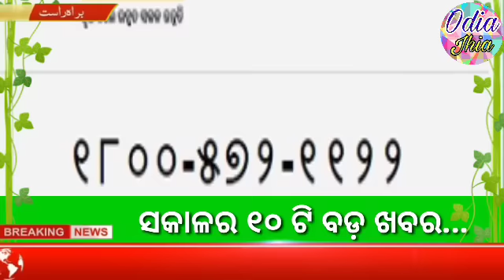kalia yojana 7th installment date / e mudra loan / state bank of india corpo / today's morning news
Kalia yojana new online apply 2021 / kalia yojana new update with ration card- odiajhia